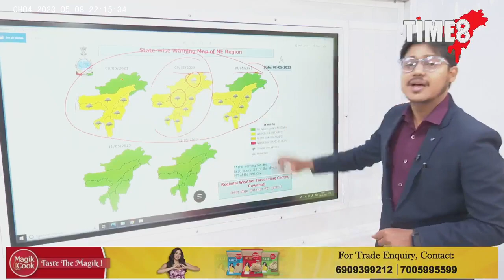আহি আছে ভয়ংকৰ ঘূৰ্ণীবতাহ 'ম'কা'। কোন কোন জিলাত সতৰ্কবাণী ?